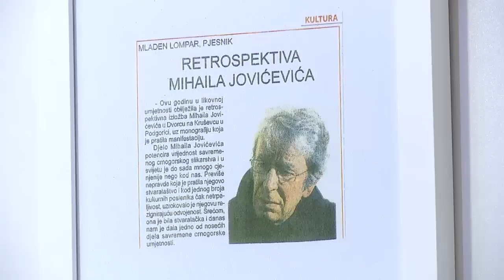RTV Cetinje Otvorena izložba Mihaila Muja Jovićevića "Omaž Mladenu Lomparu"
Izložba slika Mihaila Jovićevića, pod nazivom “Omaž Mladenu Lomparu” otvorena je večeras u  cetinjskom ogranku Matice crnogorske. Izložba je organizovana u čast sjećanja na značajnog crnogorskog pjesnika, likovnog kritičara i multilateralnog kulturnog radnika.